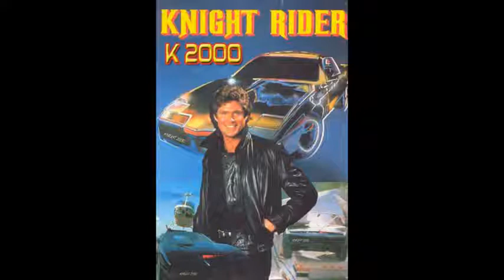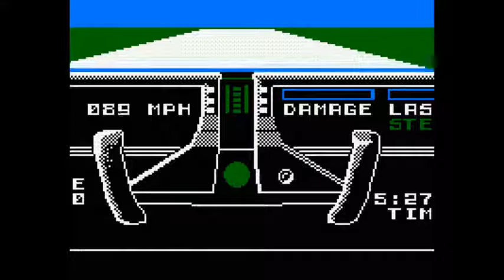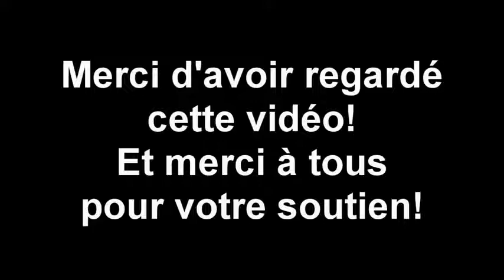[REUPLOAD] Street Hawk K2000 MrBupley Amstrad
Reupload du test de Street Hawk de MrBupley, disparu depuis la suppression de sa chaine